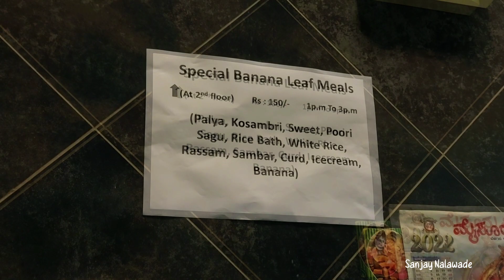4|Chamunda Hills| Hotel Apoorva Mysore|चामुंडा हिल्स| अपूर्वा रेस्टॉरंट.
चामुंडा हिल्स चढेपर्यंत बऱ्यापैकी अंधार झालेला होता. त्यातच झिरमिर पाऊस सुरू झाला. पण रस्ता सुरेख, वाहनांची गर्दी कमी, सुखद गारवा यामुळे छान वाटत होतं. अधून मधून प्रकाशमान झालेलं मैसूर दिसत होतं. रस्त्यावरती आपली बाईक थांबवून उत्साही तरूणाई प्रकाशमान झालेलं मैसूर शहर background ला ठेवून आपले सेल्फी काढण्यात त्या पावसातही मग्न झालेली होती. मस्त वातावरण...
पाठीमागच्या सीटवरती किमूची गोड बडबड चालू होती. खेळण्यांसाठी सर्वांना मस्का मारणं चालू होतं.
चामुंडा देवीचं दर्शन घेतलं... आणि परतलो. चालत येत असताना स्वाती म्हणाली, "चला लवकर वादळ आणि पाऊस येणार आहे." आम्ही आश्चर्याने तिच्याकडे बघितलं. "तुला कसं समजलं?" "लाऊड स्पीकर वर सांगतायत ना!" तिचे उत्तर. "तुला कन्नड समजतं?" ." नाही. पण ते वादळ वादळ असं काहीतरी लाऊड स्पीकरवरती सांगतायत." वादळ हा शब्द कन्नड मध्ये आहे कि नाही माहित नाही. पण रात्री मात्र जोराचा पाऊस पडला.
मैसूरचं अपूर्वा रेस्टॉरंट... रेस्टॉरंट ही छान... आणि जेवण मस्तच. मैसूर मध्ये मुक्काम असेपर्यंत जेवणासाठी जास्त वेळा आम्ही इथेच आलो.